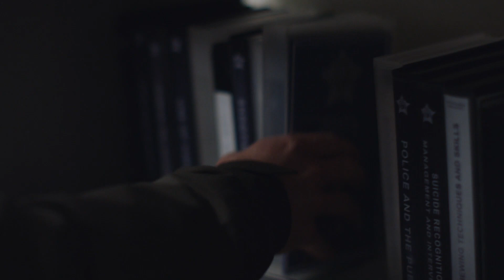The Red Line/ S01E03/ Scenes 03 - 05: Noel Fisher